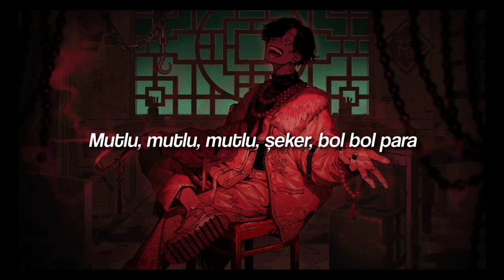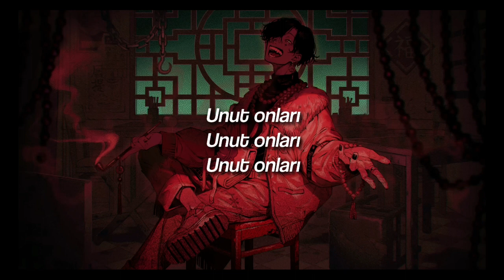Shanti - wotaku (KAITO) (Türkçe çeviri)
``Şarkıda mafya (Kaito), insanlara uyuşturucu teklif edip ardından ödeyecek paraları yoksa onları cinayet ve organ kaçakçılığı gibi yasa dışı faaliyetlere katılmaya zorluyor.``

Lyrics:

Hey, başını asan genç adam
Kötü bir şey mi oldu?
Eğer uygunsa benimle konuşmak ister misin?
Sana yardım edebilirim
Ne oldu böyle?
Bu kulağa korkunç geliyor kardeşim
Sana bunu vereceğim, o yüzden neşelen, tamam?
Bir dahaki sefere geri ödersin
Şanti, şanti, şanti, şanti, şanti, mutlu, şeker
Mutlu, mutlu, mutlu, şeker, bol bol para
Çin şehrinde hiç uyumayan gece, tamamı benim alanım
Müşteriler genç ve yaşlı, erkek ve kadın
Onlarla işin bitince atıp gidebilirsin

Ve bu gece tekrar geldin
Hoşuna gitti mi?
Ücret bu kadar
Ne? Ne? Ne?
Demek ki ödeyemezsin...
O zaman yapacak bir şey yok
Senin için harika bir işim var

Yanan bir bar ve soyulmuş pin-up
Sahip boğuk sesiyle bir tabela asmış
Bu sadece bıçaklanmak gibi
Bu onun başından beri beklediği şey
Yürüyüşün ortasında deliren gözler
Demek ki kan satıyorsun, mantıklı...
Kağıt fenerler yapmanın ve Japon genitallerinin sonucu çiçek açıyor
Lütfen kör inancın gerçeklerini oyna

Kes sesini, otur, kes seini
Yumrukla onları, yumrukla onları, yumrukla onları
Bağla onları, bağla onları, bağla onları
Unut onları, unut onları, unut onları

Bu akşamınki nasıldı?
Hoşuna gitti mi?
Ücret bu kadar
Eğer hayattaysa bir müşteridir
Eğer ölüyse satılık eşyadır
Kusursuz, israfsız, bu bir alıp satma işi
Hangi yöne bakıyorsun?

Hangi yöne bakıyorsun?
Hangi yöne bakıyorsun?
Hangi yöne bakıyorsun?
Hangi yöne bakıyorsun?

Hey, başını asan genç kadın